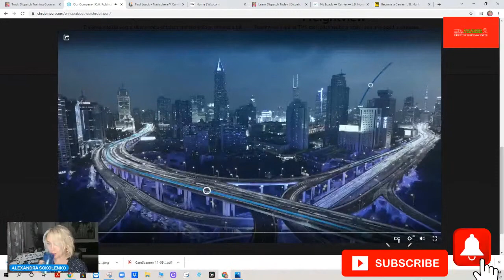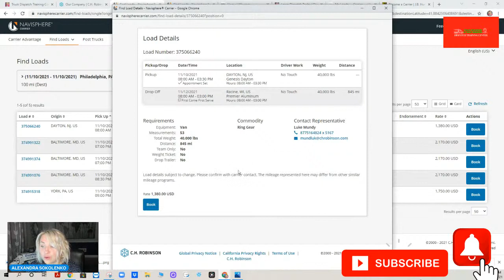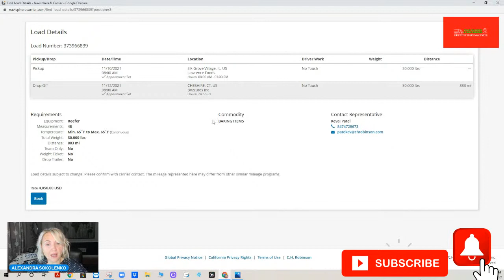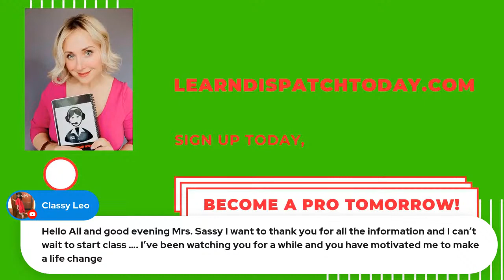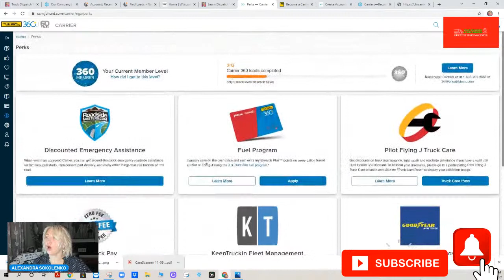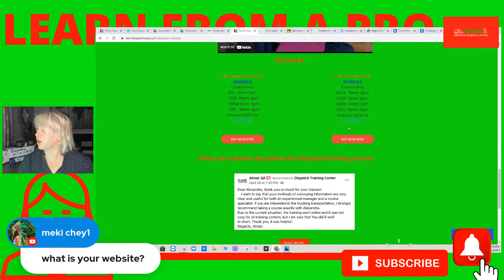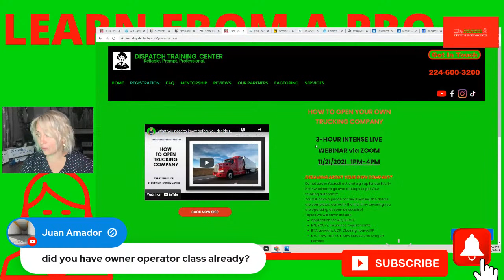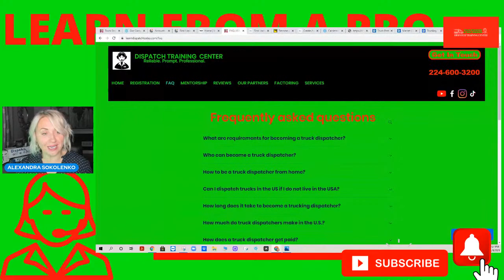How to book loads on Navisphere Carrier and J.B.Hunt Carrier360?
A guide to basic dispatch procedures for new dispatchers.
Sign up for your
 ✔Pro dispatch training
✔Open a Trucking Company
✔Trucking Safety and Compliance training
✔IFTA and Permits Training
👇👇👇Get a free month of DAT load boards with our code 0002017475;

Our students make live calls, book their first load and become a Pro dispatcher in no time!